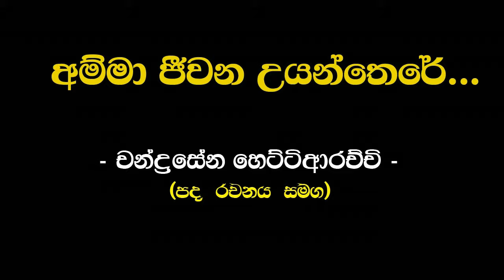අම්මා ජිවන උයන්තෙරෙ | චන්ද්‍රසේන හෙට්ටිආරච්චි ( Amma Jeewana Uyanthere | Chandrasena Hettiarachchi )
අම්මා ජිවන උයන්තෙරෙ
ඔබ මට සුවය ගෙනෙ.
අම්මා ජිවන උයන්තෙරෙ
නොනිවි දල්වෙන පහනකි නිරන්තරෙ

සද වතුරෙන් නොව රුහිරෙන්ම දිය කොට
අමිල වු සෙනෙහස පුතුට පොවනු මැන.
සෙනෙහස ගිලිහි මියෙලුනු පුතු ලොව
මවුනි ඔබෙ කිරි දියෙන් තෙමනු මැන..

අම්මා ජිවන උයන්තෙරෙ...

කදුලින් ඉපදි කදුලෙන්ම මිය යන
රඟ මඩලෙ මිනි පහනක් වනු මැන
දිවි ගන්ඟාවෙ නොනිමි දියබ තුල
මා තුරුලට ගෙන නිබද සරනු මැන

අම්මා ජිවන උයන්තෙරෙ...

ගායනය : - චන්ද්‍රසේන හෙට්ටිආරච්චි